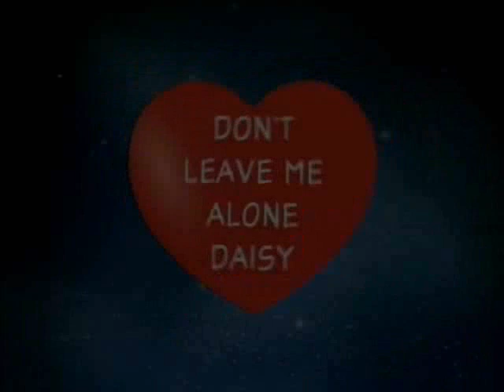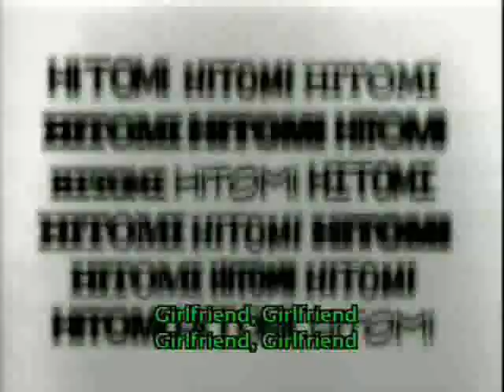OGX Bad Anime Review Dont Leave Me Alone Daisy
this is a review of  Dont Leave Me Alone Daisy